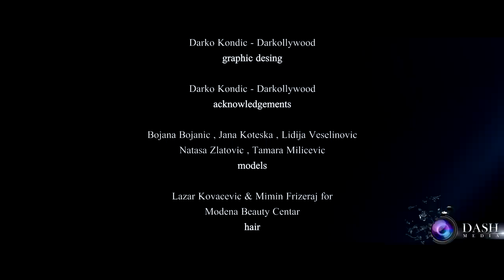Don't miss the fashion train direction Novi Sad SFW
production
Suna Ahmed & Serbian Fashion Week
art direction & styling
Suna Ahmed
photography
Nahoko Spiess (nahokospiess.com) assisted by Marko Ristic
backstage film & music
Dr Bronx for Dash Media
designers
Amela Radan, Danijela Bozic, Eymeric Francois, Ivana Djuric, Kristina Jezdic, Marina Micanovic, Miro Misljen, Vasilije Kovacev, Vesna Milosevic, Zvonko Markovic
make-up
Maria Tothova & MIlica Simic for INGLOT Cosmetics Beograd
hair
Lazar Kovacevic & Mimin Frizeraj for Modena Beauty Centar
models
Bojana Bojanić, Jana Koteska, Lidija Veselinovic, Nataša Zlatović, Tamara Milicevic
Acknowledgements
Darko Darkollywood
Darkollywood & Dr Bronx ''DASH MEDIA''